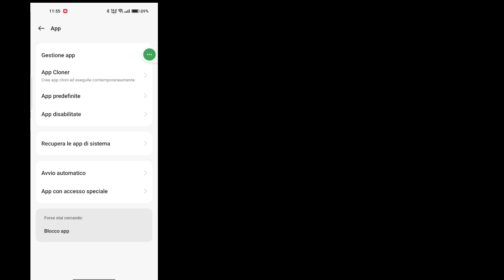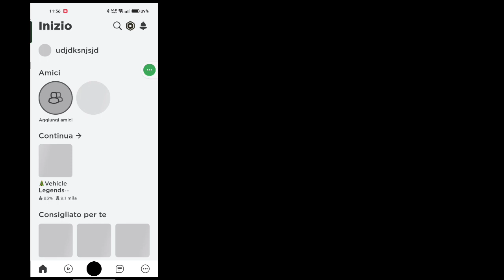Come Risolvere Roblox Che Non Si Avvia Su Mobile | Risolto Il Problema Con Roblox Che Non Si Apriva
Se stai cercando un video su come risolvere l'errore di mancato avvio di Roblox, eccolo qui!
In questo video ti mostrerò come risolvere Roblox che non si unisce ai giochi. Assicurati di guardare il video fino alla fine.
Imparerai come risolvere Roblox che non si apre o si blocca. È facile e semplice da fare dal tuo telefono.

🟢Le tue domande si risolvono 🟢
come risolvere l'errore di avvio di Roblox
come riparare roblox che non si avvia
come risolvere roblox che non si carica
come risolvere roblox che non avvia il pc
come riparare roblox, roblox non si avvia
Roblox non si apre
come risolvere il problema di non avviare roblox
correggere l'errore di non apertura di roblox
come correggere l'errore roblox
Roblox non si avvia, come risolvere Roblox
correzione dell'arresto anomalo di roblox
come risolvere l'arresto anomalo di roblox
correggi roblox che non si registra
errore di accesso a roblox
come correggere l'errore di accesso a roblox
problema di accesso a roblox
Accesso a roblox studio non riuscito
come risolvere l'app roblox non si apre problema Android

💙 Seguimi 💙
1️⃣ Instagram